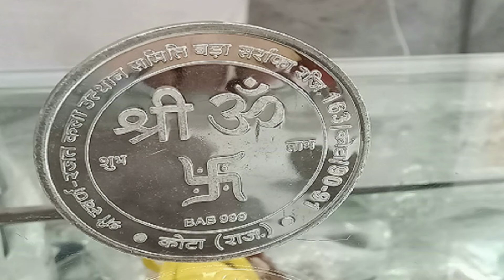कोटा के स्वर्ण-रजत मार्केट ने लॉन्च किए शुद्ध चांदी के सिक्के | Len Den News Presents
धन तेरस और दीपावली पर आम तौर पर चांदी की कोई वस्तु खरीदना शुभ माना  जाता है। हमारे यहां सदियों से यह परम्परा चली आ रही है। धन तेरस के दिन अक्सर लोग चांदी के सिक्के खरीदते हैं।

किन्तु बाजार में मुनाफाखोरों ने चांदी के शुद्ध सिक्कों की जगह नकली और घटिया क्वालिटी के सिक्के बेचना शुरू कर दिया।  इससे विक्रेताओं की साख को नुकसान पहुंचने लगा।  ग्राहक विक्रेताओं से शिकायत करते हैं। किसी को खरीदार गिफ्ट करने के पहले भी सोचने लगा, कहीं ख़राब सिक्के के कारण उनकी बदनामी तो नहीं होगी।

इसी बात को ध्यान में रखते हुए कोटा की स्वर्ण-रजत कला उत्थान समिति ने अपने  नाम से शुद्ध चांदी के सिक्के लॉन्च कर दिए। समिति के अध्यक्ष रमेश सोनी ने बताया कि ग्राहकों को दीपावली पर शुद्ध चांदी के सिक्के  उपलब्ध करने के उद्देश्य से पांच ग्राम से लेकर 100 ग्राम तक के सिक्के लॉन्च किये हैं।

उनका दावा है 99.50 फीसदी शुद्धता के सिक्के उनके मार्केट में सभी दुकानों पर उपलब्ध करा दिए हैं। वह सिर्फ उनके मार्का के सिक्के ही बेचेंगे।  कोटा के स्वर्ण-रजत मार्केट में समिति द्वारा लॉन्च किए शुद्ध चांदी के सिक्के ही बेचे जा रहे हैं। किसी को इसकी शुद्धता पर शंका हो तो जांच करा सकते हैं।

It is generally considered auspicious to buy a silver item on Dhan Teras and Deepawali. This tradition has been going on here for centuries. People often buy silver coins on the day of Dhan Teras.

But the profiteers in the market started selling fake and inferior quality coins instead of pure silver coins. This started damaging the reputation of the sellers. Customers complain to vendors. Even before gifting a gift to someone, the buyer started thinking whether he would be defamed due to a bad coin.

Keeping this in mind, the Swarna-Silver Kala Utthan Samiti of Kota launched pure silver coins in its name. Chairman of the committee, Ramesh Soni said that with the objective of providing pure silver coins to the customers on Diwali, coins ranging from 5 grams to 100 grams have been launched.

They claim that coins of 99.50 percent purity have been made available at all the shops in their market. He will sell only coins of his mark. Only pure silver coins launched by the committee are being sold in Kota's gold-silver market. If anyone has doubts about its correctness, then it can be checked.